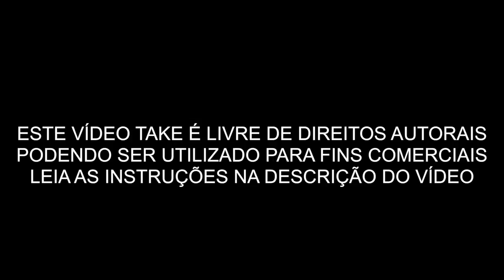VÍDEOS GRATIS - PESSOAS ATRAVESSANDO RUA SLOWMOTION 0001